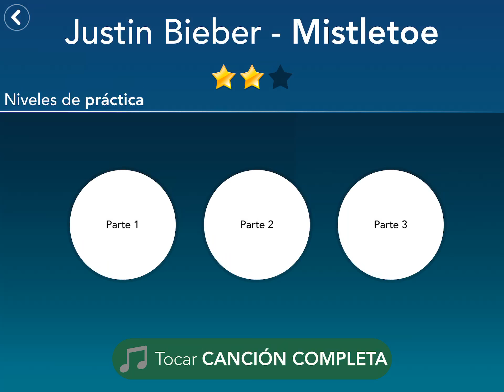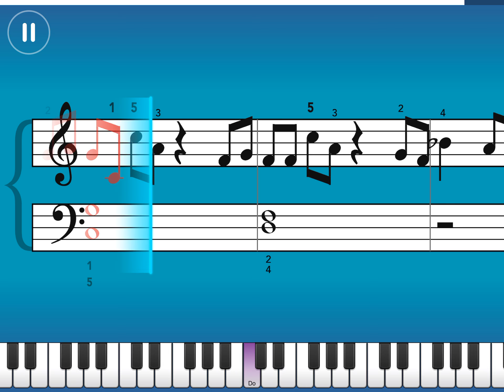Justin Bieber - Mistletoe